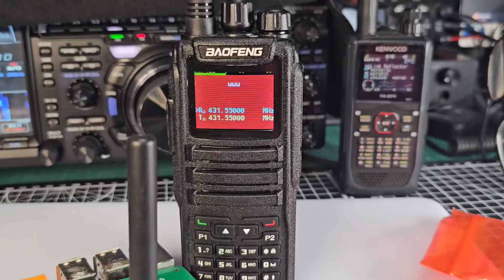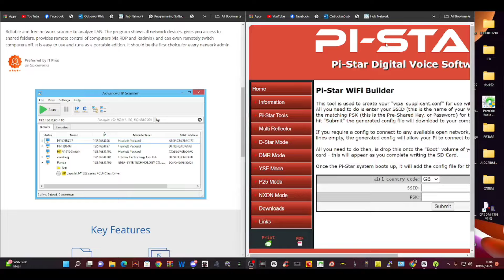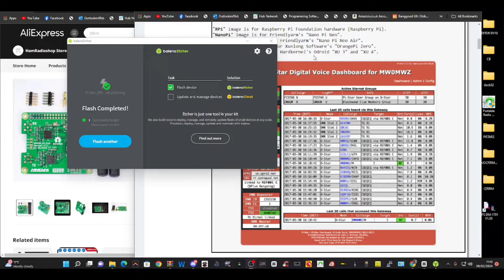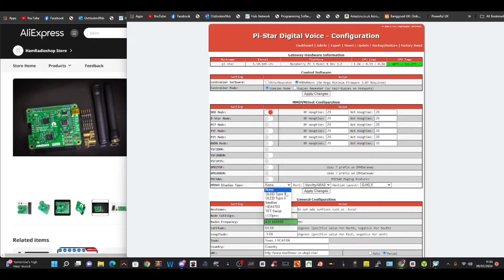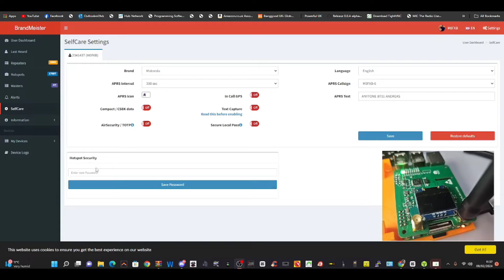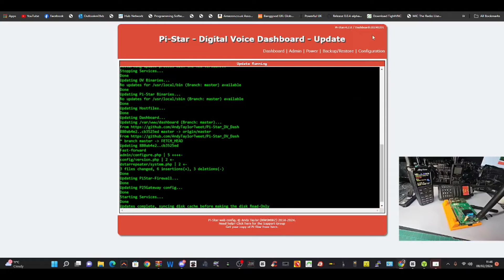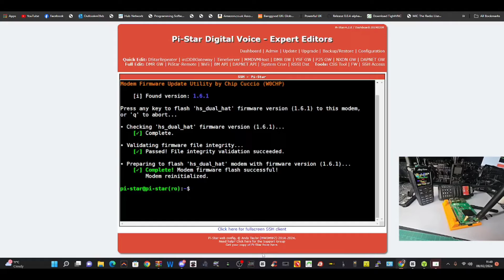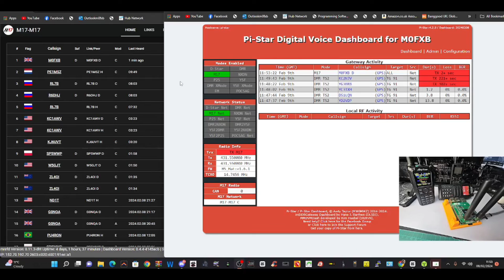DUAL MMDVM HAT FULL SET UP - LOAD LATEST FIRMWARE & LATEST PISTAR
ALIEXPRESS PURCHASE DUAL HAT
FIRMWARE COMMAND DUALHAT COMMAND
sudo pistar-modemupgrade hs_dual_hat
PI-STAR DOWNLOADS

05-Feb-2024 **Version 4.2.0** - Available for Download.
    This release upgrades the base OS from Buster to Bullseye.
        Binaries / Dashboard are all the same as 4.1.x chain.
        There will be some of you that need (for some reason)
        to use the older binary set, if that happens to be
        the case, check out this post on the forum:
    On the NanoPi / OrangePi and Odroid releases, the kernels
        are now updated as part of normal OS updates.
    Along with the "Legacy" branch should you need them, there
        is also now a "Testing" that is going to keep pace
        with the upstream releases, so now any of you can
        take part in the testing of new packages.
    If you have a 4.2.0 Beta image installed, you can keep using
        it so long as it's working OK for you, the last bug
        that has been crushed relates to Wi-Fi on the
        Raspberry Pi Zero 2W, it would drop the Wi-Fi after
        a few hours, if you are seeing that, re-flash with the
        current release.